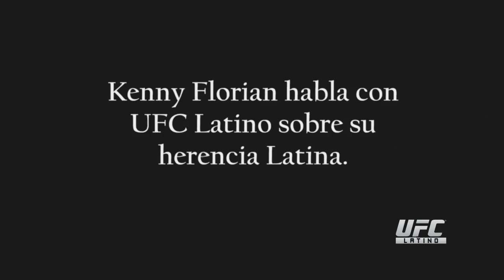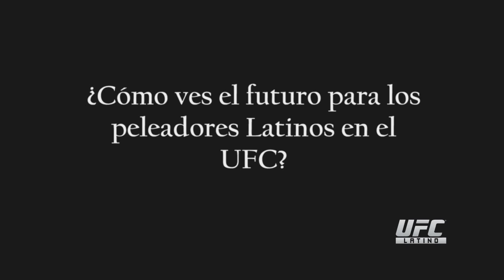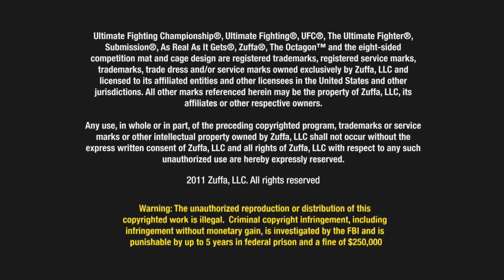Hispanic Heritage Month UFC: Kenny Florian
Celebrando el Mes de la Herencia Hispana en los EUA, el peleador de origen peruano Kenny Florian comenta sobre la pasión de los latinos en el UFC